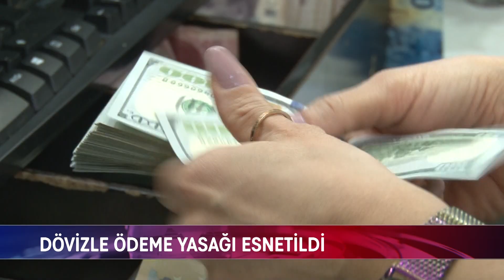EKONOMİ RAPORU 28 mart 2024